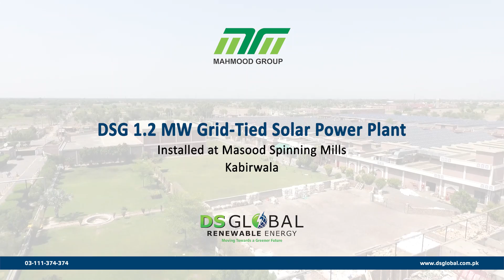1.2 MW Solar Power Plant Installed at Masood Spinning Mills by DS Global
1.2 MW Solar Power plant Installed at Masood Spinning Mills (Mahmood Group of Industries) by Pakistan’s No. 1 Solar Company DS Global - The Renewable Energy Experts with Technology Partners Canadian Solar Inc. & Huawei FusionSolar.

DS Global (Pvt) Ltd is a part of DS Group of Companies providing Renewable Energy Solutions with a vast network spread across Pakistan with Head Office at Lahore, Pakistan. DSG provides Renewable Energy Solutions with a focus on Solar Energy while providing state-of-the-art technologies with a widespread network of global technology partners.

DS Global’s Turnkey Solar Solutions for Industrial, Commercial, Domestic & Agricultural segments are designed by our foreign qualified engineers to deliver the best results using the latest equipment & techniques.